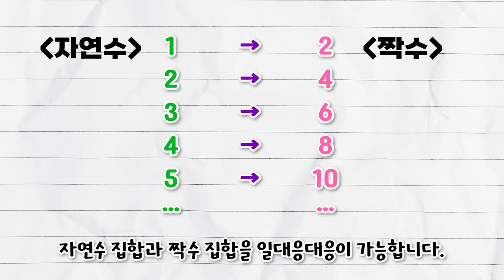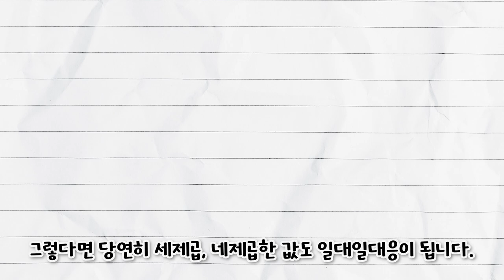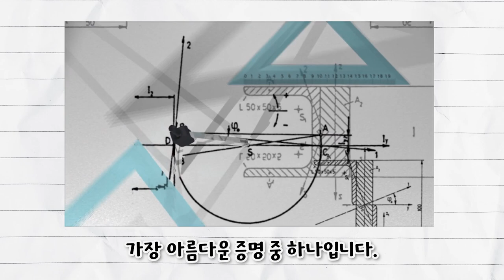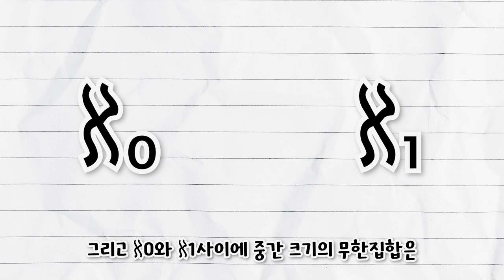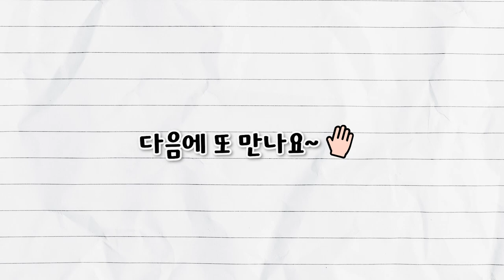[질문과 토론의 과학 #6] ∞👀무한대를 본 사람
[오늘의 주제]
- 무한대를 본 사람

[패널소개]
*연사: 고계원_고등과학원 난제연구센터 연구교수
*패널: 강순이_강원대 수학과 교수
*사회: 김근수_연세대 물리학과 교수